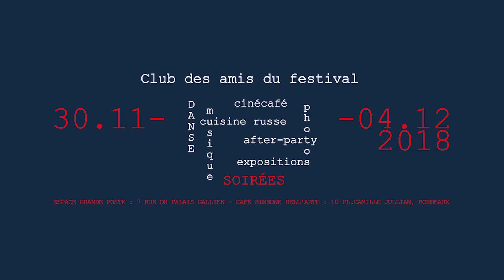Festival 2018 Affiche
Программа, Вечера российского кино в Бордо, Affiche, Soirées du cinéma russe de Bordeaux